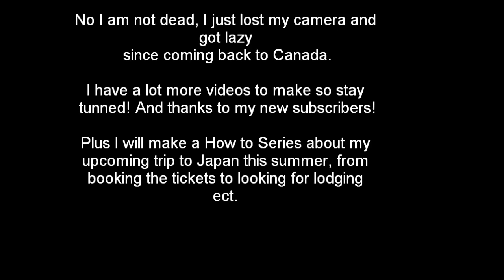Tastes of Japan- Brazilian Chicken and Update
Brazilian Chicken in Osu and Update
Sorry guys, I lost my camera and have been really lazy since coming back to Canada. But guess what? Im going back to Japan this summer for a Vacation and I am gonna make a how to guide from Booking my ticket to booking lodging and my adventures again in japan. Enjoy

PS this brazilian chicken place is my second favorite food in Nagoya and it's not even Japanese! hahah